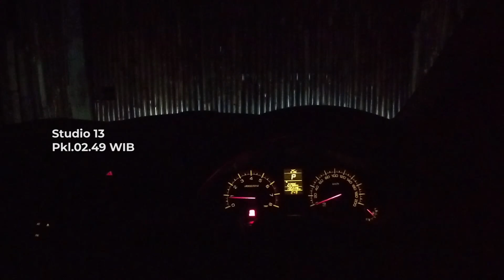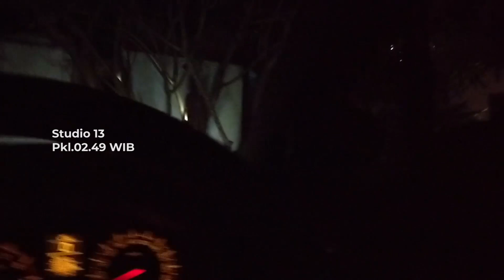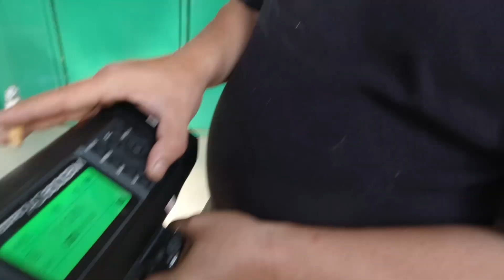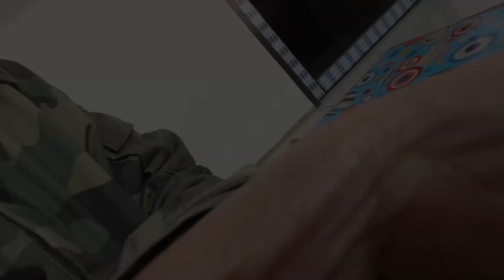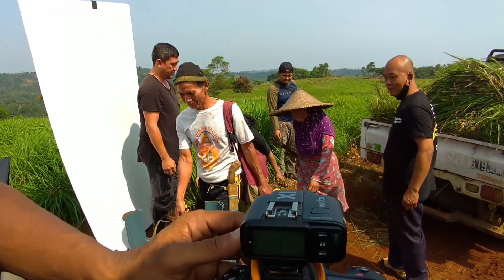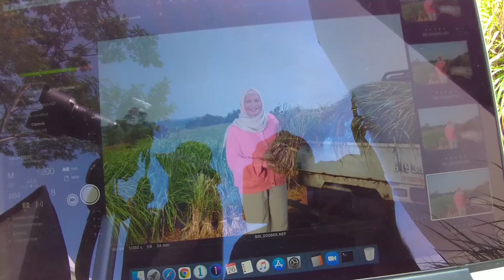BSI EPISODE 02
BTS Kalender Bank BSI 2022
Talent : Ibu HJ.Etty (Nasabah Bank BSI)
Pemilik Brand Asturi Oil